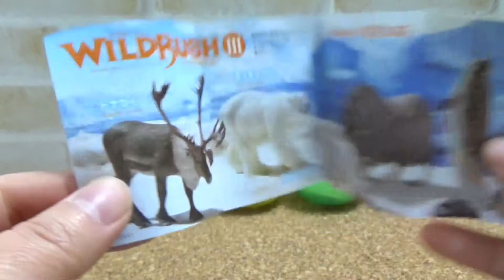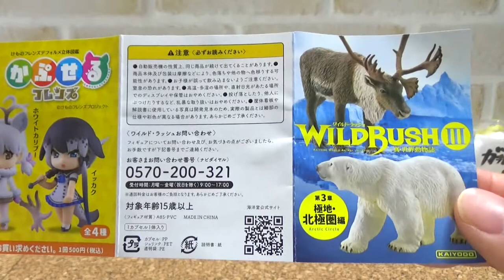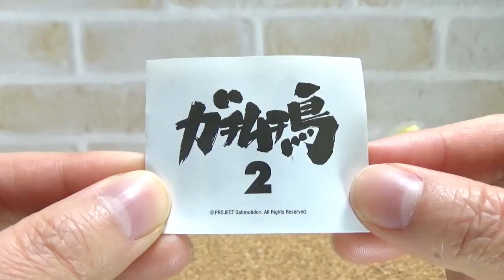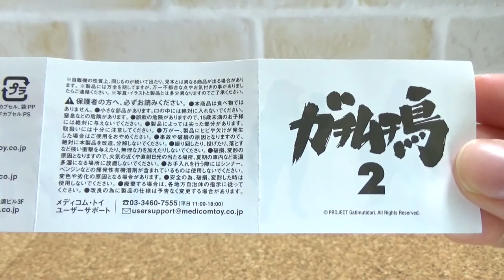ガチャガチャ ワイルドラッシュ3 極地・北極圏編 と ガチムチ鳥 Capsule Toy WILD RUSH 3 Arctic Circles & Gachimuchi Bird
海洋堂(KAIYODO) ガチャガチャ WILD RUSH 3 真・世界動物誌 第3章 極地・北極圏編 と ガチムチ鳥２ の開封動画です。
ワイルドラッシュ第３弾は、北極圏に暮らす動物たちがリアルにフィギュア化されています。

カプセルQミュージアム（CAPSULE Q MUSEUM）
ガチャガチャ WILD RUSH III 真・世界動物誌 第3章 極地・北極圏編 Capsule Toy WILD RUSH 3 WORLD ANIMAL JOURNAL Arctic Circles
海洋堂( KAIYODO )から発売されている１回４００円のカプセルトイで、全部で５種類です。

・ホッキョクグマ(Ursus maritimus)
・ジャコウウシ(Ovibos moschatus)
・トナカイ(Rangifer tarandus)
・ホッキョクギツネ(Vulpes lagopus)
・イッカク(Monodon monoceros)

メディコム・トイ( MEDICOM TOY )
ガチャガチャ ガチムチ鳥2 Capsule Toy Gachimuchi Bird Part.2（Muscle Bird）
プレステージ( Prestage )から発売された１回４００円のカプセルトイで、全部で５種類です。

・ニワトリさん(茶)
・アヒルさん(黒)
・インコさん(青)
・カワセミさん(橙)
・ヒヨコさん